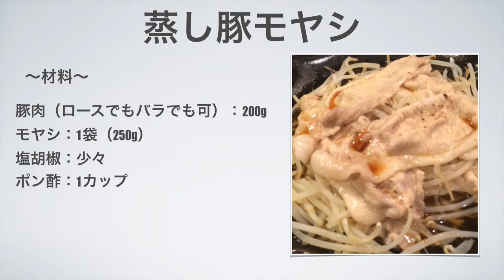【アゴラVlog】アゴラ流オトコの手料理 〜蒸し豚モヤシ〜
アゴラ流オトコの手料理と題して、アゴラ編集部の石田雅彦が料理に挑みます。
第6回目はかんたんさっぱりおつまみぴったりの「蒸し豚モヤシ」です。
（材料）
豚肉（ロースでもバラでも可）：200g
モヤシ：1袋（250g）
塩胡椒：少々
ポン酢：1カップ